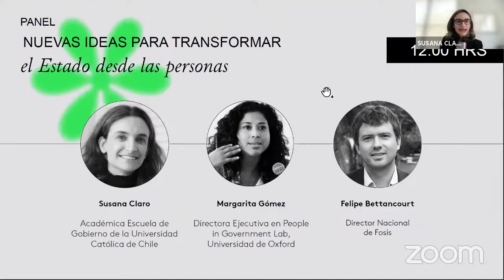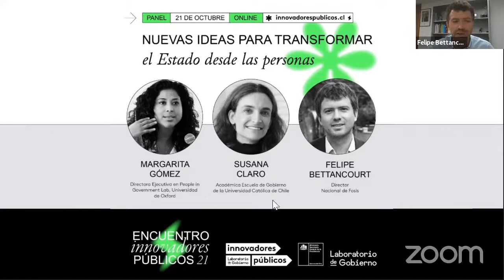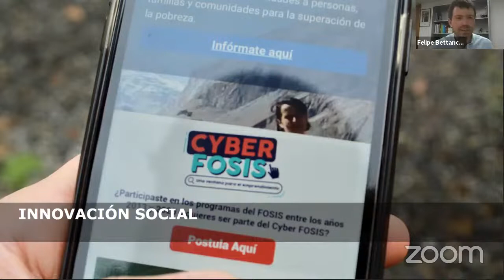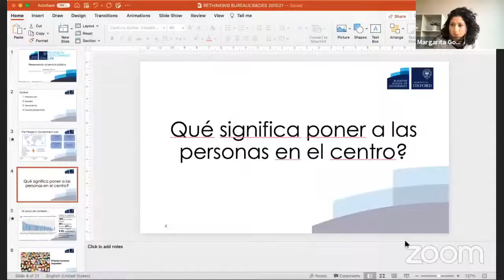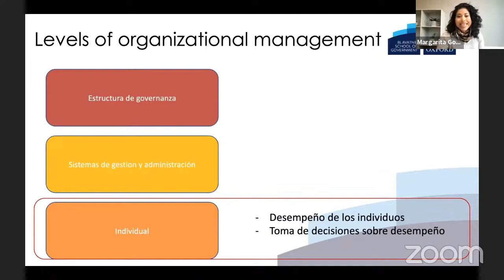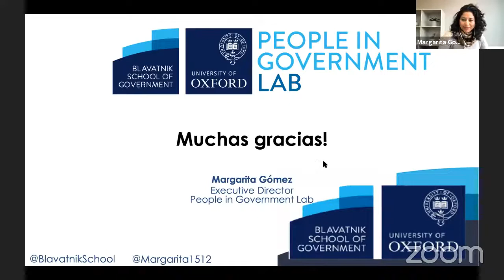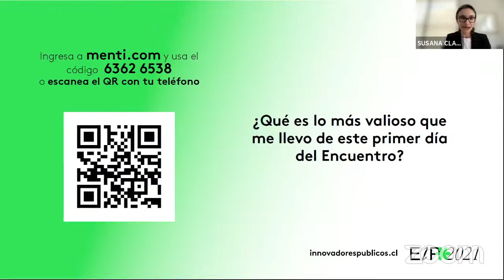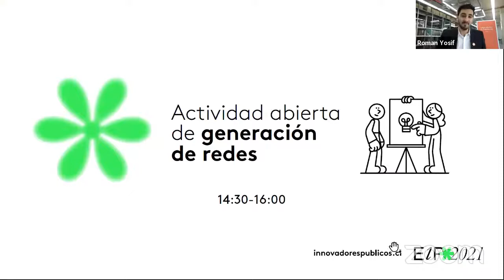Panel 1 Nuevas ideas para transformar el Estado desde las personas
Ya comienza el Panel de Conversación del día 1 del Encuentro de Innovadores Públicos: Nuevas ideas para transformar el Estado desde las personas.